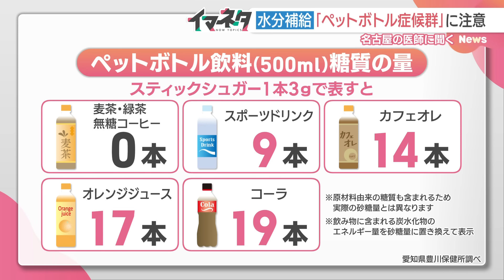夏直前！ペットボトル症候群に注意 医師に聞いた対処法【イマネタ】2024年5月30日放送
この時期の水分補給について、ペットボトル飲料の飲み方を一歩間違えると思わぬ落とし穴に落ちることになります。
ペットボトル症候群について、医師に聞いてきました。

●ドデスカ！